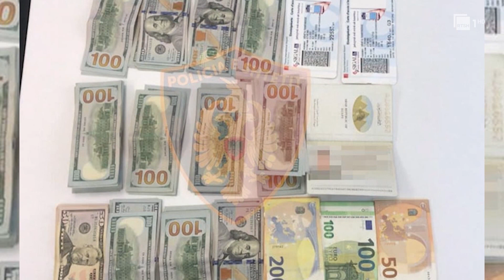Policia bën bilancin për muajin Maj, 79 operacione, 112 drejtues mjetesh të arrestuar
Policia ka bërë bilancin për muajin maj ku në një njoftim për mediat bën me dije se gjatë këtij muaji janë arrestuar 112 drejtues mjetesh, janë pezulluar 624 leje drejtimi dhe janë kapur 68 persona të shpallur në kërkim për vepra të ndryshme penale. Policia njofton se po gjatë muajit maj, janë finalizuar në total 79 operacione policore dhe janë kapur 68 shtetas të shpallur në kërkim për vepra të ndryshme penale. Po ashtu janë kapur 68 persona të shpallur në kërkim për vepra të ndryshme penale. Në tri qarqe janë asgjësuar 39.613 fidanë dhe bimë narkotike cannabis sativa.